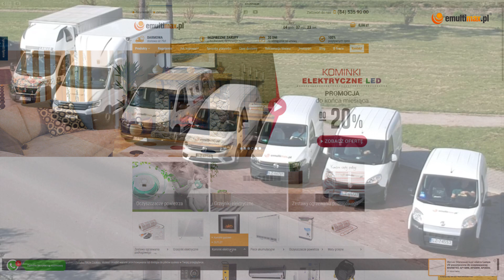Kominek elektryczny Dimplex Porto Max Orzech ECO LED z obudową, wkład 28" XHD Optiflame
Kupuj taniej! Z kodem "YTEMX3" otrzymasz 3% rabatu!

Dekoracyjny kominek elektryczny Porto Max LED Ciemny Orzech to powiększona wersja popularnego modelu Porto Dimplex. Kominek  jest niezwykle uniwersalny - świetnie wkomponuje się nie tylko w klasyczne aranżacje, efektownie rozświetli również nowocześnie urządzony salon czy gabinet, a nawet rustykalne wnętrze.
W kominku zastosowano nowoczesny, ekonomiczny wkład Dimplex 28" XHD, będący gwarantem niezwykle spektakularnego i efektywnego działania urządzenia.

Emulator dźwięku w cenie kominka !!!